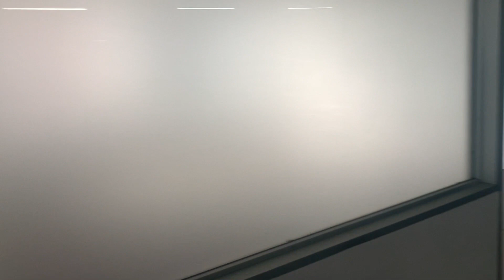Prime Office space To Let in Woodstock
Located in the bustling heart of Woodstock, the 361m² office space at the Woodstock Exchange is a prime opportunity for businesses seeking a dynamic and contemporary work environment. Priced at R49,820 per month, this office space perfectly combines modern amenities with the creative energy of one of Cape Town's most vibrant neighborhoods. The Woodstock Exchange is a well-known hub for innovation, housing a diverse range of businesses and professionals, making it an ideal location for growth and collaboration.

As you step into this spacious office, you're greeted by an open-plan layout designed to maximize productivity and foster a collaborative atmosphere. Large windows bathe the space in natural light, creating a bright and inviting environment. The high ceilings and sleek industrial finishes, including polished concrete floors and exposed ductwork, add to the modern aesthetic while providing a versatile backdrop for a variety of office setups. The layout can be customized to meet the specific needs of your business, whether that includes dedicated workstations, meeting rooms, or breakout areas.

The Woodstock Exchange offers an array of on-site amenities that enhance the working experience. Within the building, you'll find trendy cafes, restaurants, and retail shops, providing convenient options for dining and leisure without leaving the premises. Additionally, the building is equipped with high-speed internet, secure parking, and 24-hour security, ensuring a safe and efficient working environment. The presence of other innovative businesses and creative professionals in the building fosters a sense of community and collaboration, making it an inspiring place to work.

Situated just minutes from Cape Town's city center, the office space at the Woodstock Exchange boasts excellent accessibility. Major transport routes and public transit options are easily accessible, making commuting straightforward and convenient. The surrounding Woodstock area is known for its eclectic mix of art galleries, markets, and cultural attractions, offering plenty of opportunities for after-work activities and inspiration. Whether you're looking to expand your business or find a more stimulating office environment, this 361m² office space at the Woodstock Exchange is the perfect choice for fostering creativity and growth.